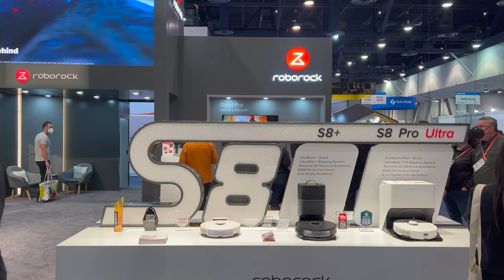Roborock stellt S8-Serie und Dyad Pro auf der CES 2023 vor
Roborock stellt S8-Serie und Dyad Pro auf der CES 2023 vor. Ich habe mir beide Neuheiten angeschaut.

▬ Empfohlene Videos ▬

▬ Mein Equipment ▬

▬ Social Media ▬